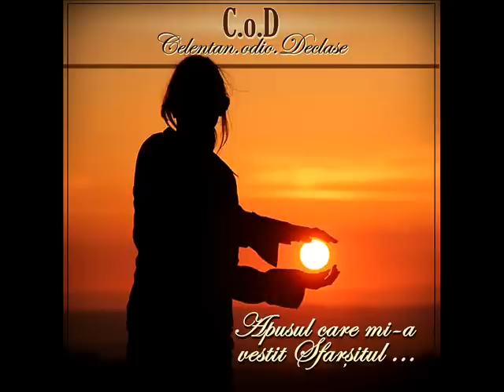C.o.D - Pasi de vals II (2015)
Text / Voce : C.o.D
Coperta : Carpatin
Album : " Apusul care mi-a vestit Sfarsitul... "

" Ambitie pasnica , te schitez cu ochii inchisi prin intelect ;
Ma supui unui test nemeritat ... oare cat am sa te astept ? "